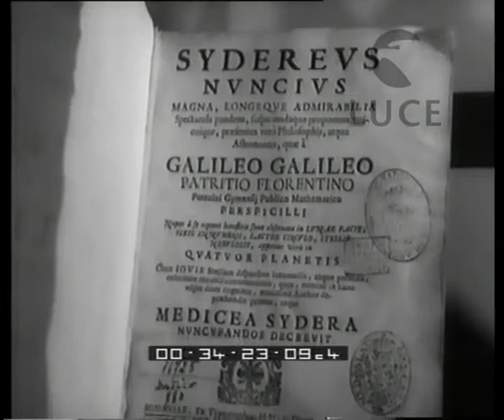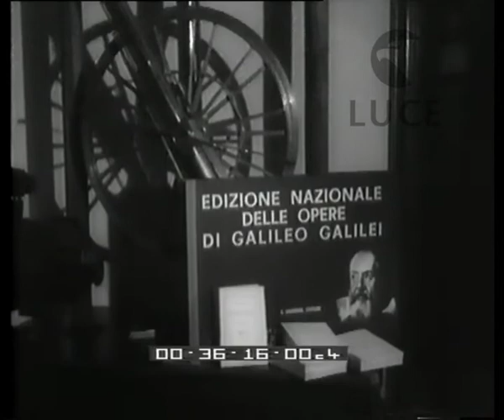Omaggio a un genio Galileo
Italia - Conclusione del quarto centenario della nascita di Galilei
   Descrizione sequenze:un libro antico di Galilei ; manifestazione per il 4° Centenario della nascita di Galilei, pubblico in sala ; il ministro per la ricerca scientifica Arnaudi tiene discorso ; il pubblico durante il discorso ; un osservatorio astronomico, un cronista della Incom intervista lo storico della scienza Vasco Ronchi ; Ronchi parla dell'importanza dell'opera di Galilei, un uomo prende in mano degli antichi cannocchiali ; alcuni antichi disegni della luna fatti da Galilei ; un antico libro con le osservazioni di Galilei sulle macchie solari ; una edizione moderna delle opere di Galilei ;